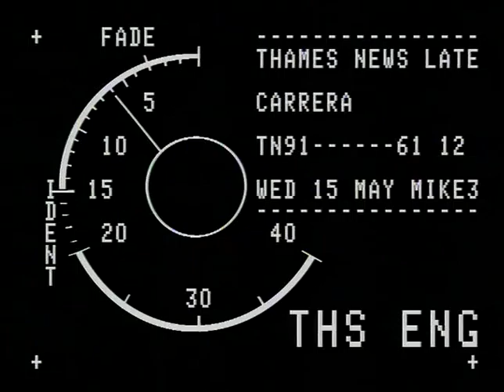TN-91-061-012.m4v | Thames News Archive Footage